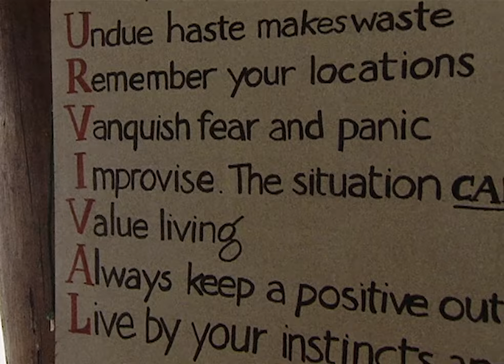How To Survive A Plane Crash In The Jungle | Our Life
Imagine crashing with an airplane in the middle of the jungle. Would you be able to survive? Take a look at this true story and learn.

Man has challenged the toughest most hostile environments and lived to tell the tale. Survivor combines dramatic re-constructions of true life stories with in-depth scientific investigation to reveal the truth behind amazing feats of human endurance.